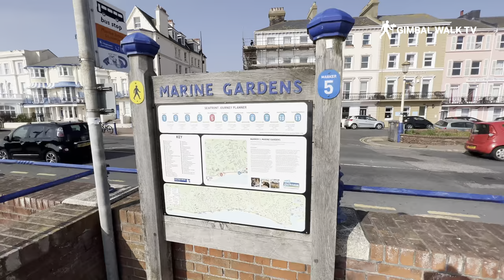EASTBOURNE - A walk along Eastbourne seafront and Eastbourne Pier - 4K HDR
EASTBOURNE - A walk along Eastbourne seafront and Eastbourne Pier - Filmed in 4K HDR
Eastbourne is a holiday town and seaside resort in East Sussex, on the south coast of England, 19 miles (31 km) east of Brighton and 54 miles (87 km) south of London.

Eastbourne has a truly beautiful coastline. There are magnificent cliff-top walks to be enjoyed at Beachy Head, the highest chalk-sea cliff in the UK, where views of the candy-striped Beachy Head Lighthouse are postcard-perfect.

Eastbourne in East Sussex was voted Britain's number one holiday-friendly destination in a survey by Virgin Money Travel Insurance and there are many reasons why it is well worth a visit. Eastbourne is the perfect place to take a break from routine and to reconnect with friends, family and nature.

Eastbourne is a resort town on England’s southeast coast. On the seafront are Victorian hotels, the 19th-century Eastbourne Pier and a 1930s bandstand. Towner Art Gallery includes modern British works. Nearby, Redoubt Fortress, built during the Napoleonic Wars, has a military museum. Southwest along the coast, in South Downs National Park, are the tall chalk cliffs of Beachy Head and its striped 1902 lighthouse.

Eastbourne is home to the Europe's largest man-made marina, Sovereign Harbour, which has a variety of restaurants, shops and attractions.

Nearby Brighton has a “younger” feel than Eastbourne and is rather more lively, with plenty to do. Parking is expensive. If you want a couple of really quiet days in a genteel, English seaside location, book into one of the posher hotels on Eastbourne seafront.

Eastbourne is the most popular Sussex town for Londoners to relocate in 2020. Eastbourne has been named the most popular Sussex place for Londoners to relocate to in 2020. A new study from estate agents Hamptons showed that an estimated 73,950 homes were bought outside the capital by Londoners looking to move away.

There are plenty of family things to do Eastbourne, so you won't have worries about keeping the kids occupied and entertained during your holiday. Located on England's southeast coast, this lively town has plenty of pristine beaches, parks and gardens, along with sports facilities and playgrounds.

Eastbourne Pier has a variety of shops, a chippy, Waterfront cafe/bar, Atlantis nightclub, Victorian Tea Rooms, Coffee Republic, fishing and fantastic views of the English Channel.

Eastbourne Pier opened in 1872 and is a sought after film and TV location used in Angus Thongs & Perfect Snogging, and TV series including Poirot, A Place in the Sun, Art Attack, Flog It, and BBC CCTV.